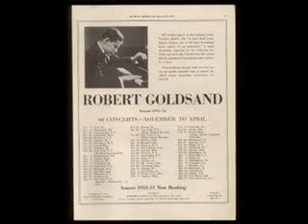Robert Goldsand plays Rachmaninov Variations on a Theme by Chopin Op. 22